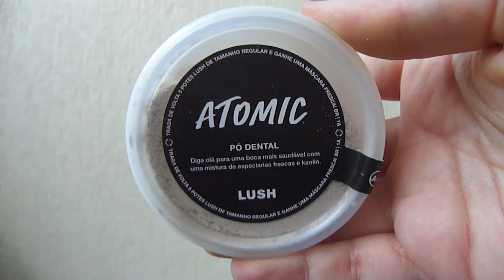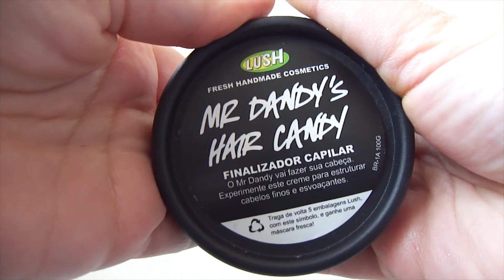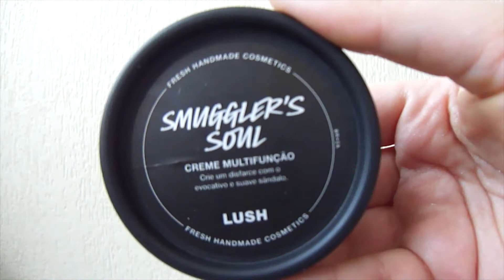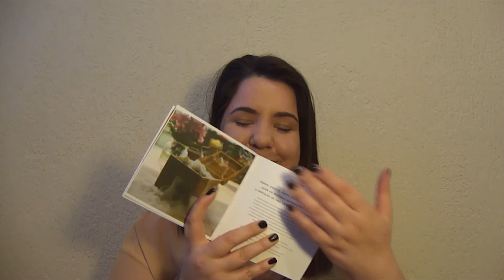Comprinhas da Lush - Descontinuados 2017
Nesse vídeo, mostro minhas últimas comprinhas antes da Lush tirar vários produtos de linha!

Produtos citados:
Descontinuados:

Creme multifunção Smuggler's Soul (Dia dos Pais 2017)
Esfoliante facial Smuggler's Soul (Dia dos Pais 2017)
Sabonete Stairway to Heaven (Dia dos Pais 2017)
Tratamento de Spa The Sound Bath